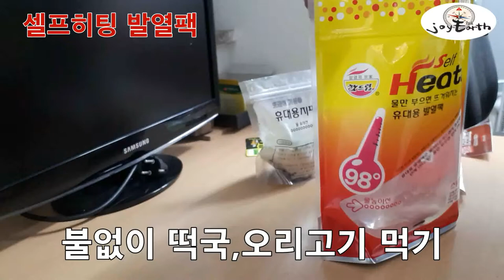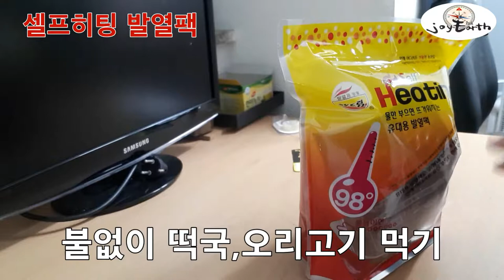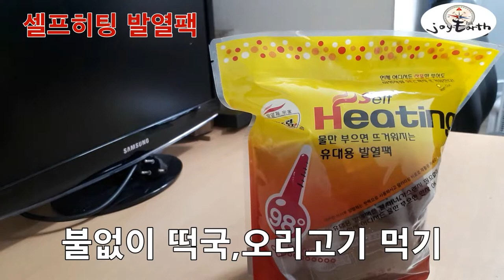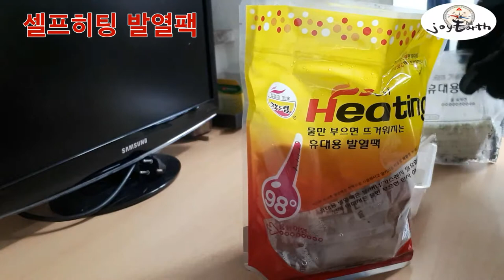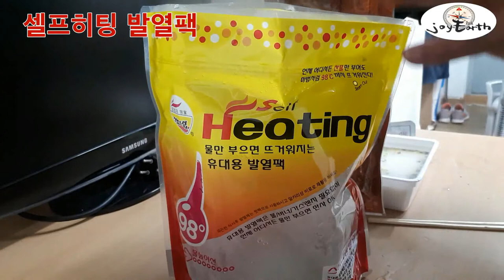[조이어스박TV] 불없이 간식 떡국만들기 술안주 오리고기와 함께 사무실 간편식품 데우기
불없이 간편식품 떡국 오리고기 데워 먹는 방법 셀프히팅 발열팩을 이용해서 팔팔 데워먹을 수 있네요 불 피울수없는 사무실,야외에서 물만으로 간편 레토르 식품을 데울 수 있어서 편리하네요